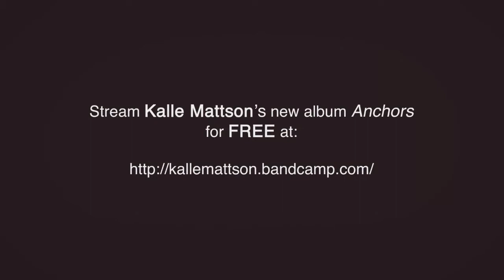A StopMotion History of The World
Created By Kalle Mattson, Kevin Parry, and Friends